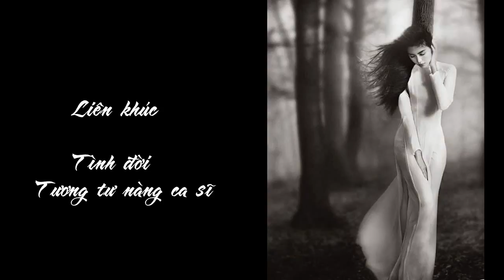Liên khúc * Tình đời - Tương tư nàng ca sĩ *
Liên khúc #70
Biên Hòa Memories #1129
Liên khúc
Tình đời - Tương tư nàng ca sĩ
Khưu Huy Vũ - Lưu Ánh Loan

10.13